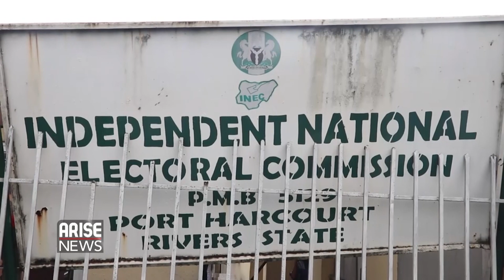RIVERS ALGON PROTEST ALLEGED BREAKDOWN OF VOTER MACHINES